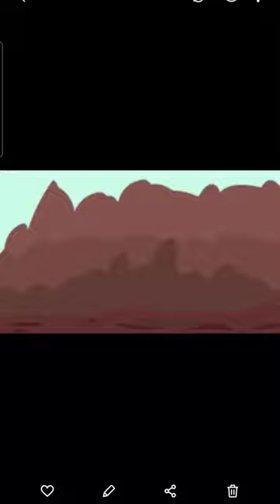Lion king funny memes